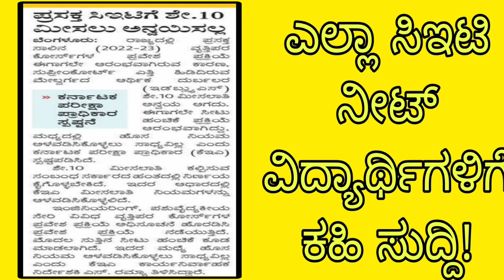BIG SHOCK TO KCET AND NEET STUDENTS|KEA LATEST UPDATE TODAY|students solution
Upi id:hatersvtu@ybl